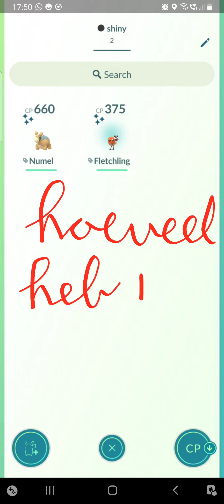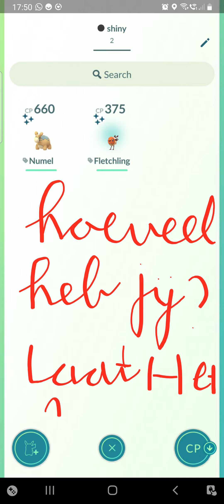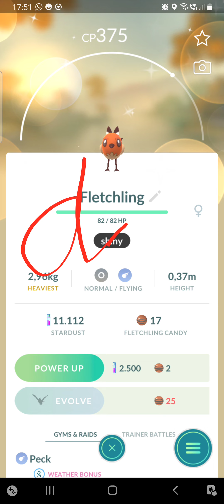hoeveel shiny's heb jij?